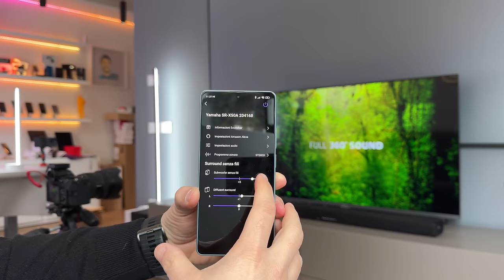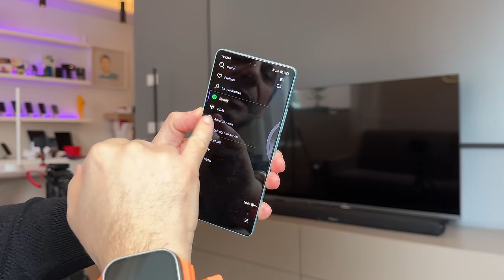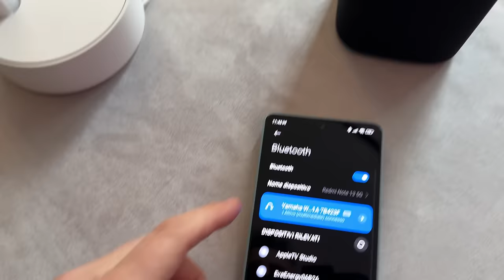SOUNDBAR con SURROUND TOTALMENTE WIRELESS! Recensione YAMAHA X 50A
PREZZO AMAZON SOUNDBAR
PREZZO AMAZON SPEAKER AGGIUNTIVO

Una soundbar di qualità, dotata di subwoofer e soprattutto di satelliti wireless da posizionare dietro al divano senza dover affrontare il problema dei fili da fare in giro per la stanza. Comodità senza rinunciare ad un vero surround. Oggi vi parlo della Yamaha X 50A, tanto versatile quanto efficace anche se.. Certo, non è la soundbar più economica sul mercato.